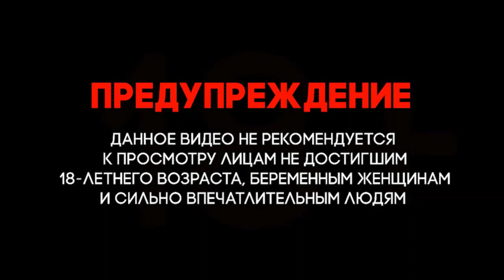Война. Армения. Азербайджан. Сбит очередной АН-2 Азербайджана. Это ловушка!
Армения Война в Армении # Armenia # War in Armenia Telegraph channel Азербайджан Война в Азербайджане. # Azerbaijan War in Azerbaijan Urfin Jus Урфин Джюс
Война. Армения. Азербайджан. War. Armenia. Azerbaijan. Shot down another AN-2 of Azerbaijan. It is a trap! Азербайджан запускает АН-2 для обнаружения Армянских сил ПВО ( ЗРК СА-8 / Оса-АК), для дальнейших их уничтожения. АН-2 не управляется пилотами!